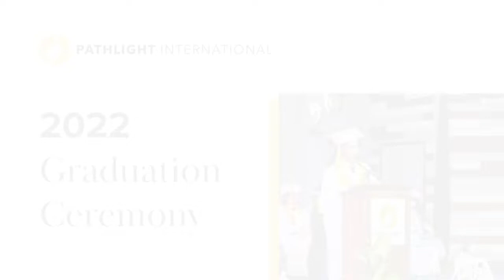10 Jennifer, 30 Malique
2022 PathLight graduation with student thank you messages.